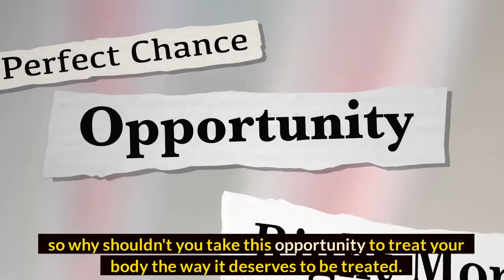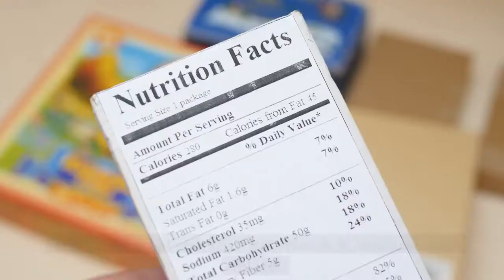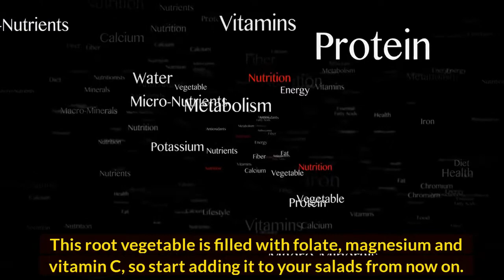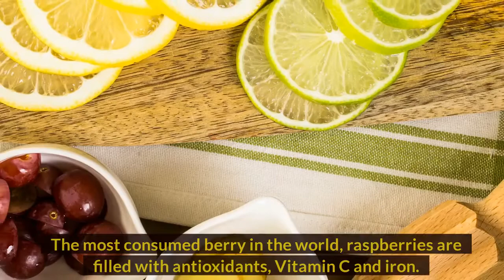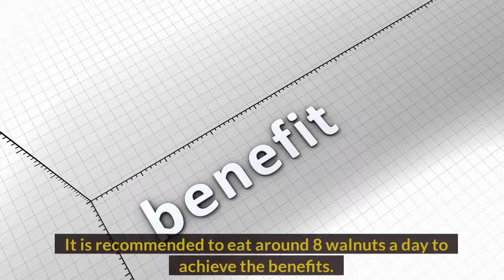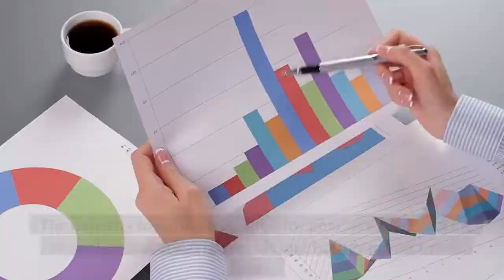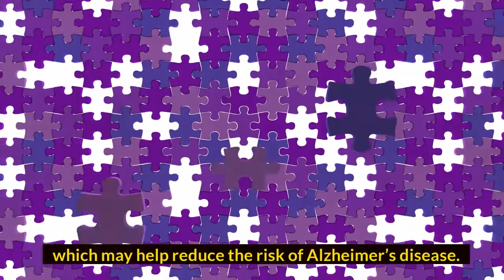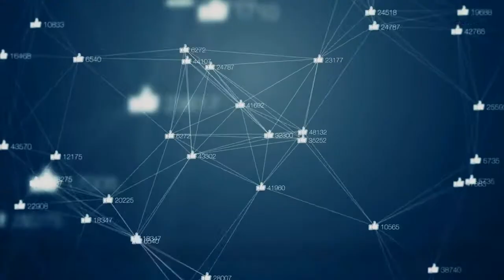Super Health: Best Superfoods on Earth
Explore the ultimate guide to the healthiest superfoods on Earth, packed with essential nutrients and benefits for your well-being. Dive into a world of nutrient-rich options that can supercharge your diet and enhance your overall health. From antioxidants to vitamins, this video covers the spectrum of nature's nutritional powerhouses. Elevate your nutrition with these incredible superfoods and embark on a journey to a healthier you.